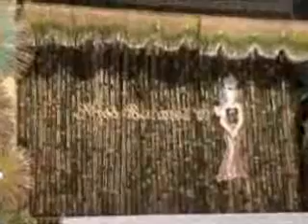miss batanes 2009(part 08)